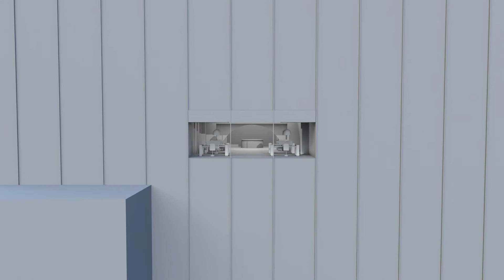Behind the scenes 3D build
There was a wonderful team of people who worked on this project. After some revamping this shot was cut from the spot but was still a joy to do the 3D work for. The full spot can be seen